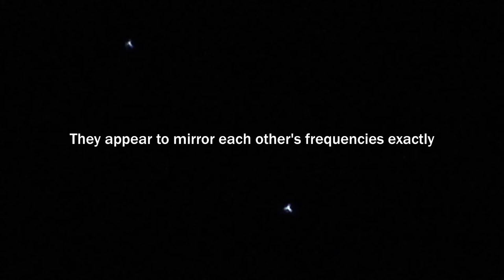Skywatcher az gti and Nikon p1000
A first attempt with the Skywatcher az gti tracking mount and the Nikon p1000.
An observation of the following stars: Aldebaran, Alcyone, Atlas, Vega and Deneb.

Atlas and Pleione are part of Pleiades. In this observation it is clearly seen that both stars are mirroring each others frequencies exacly although Pleione is dimmer.